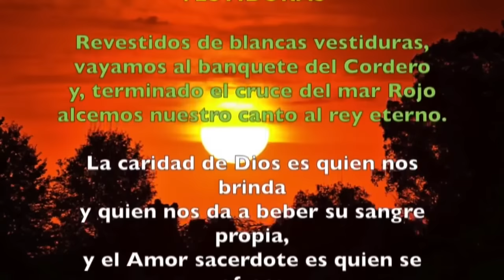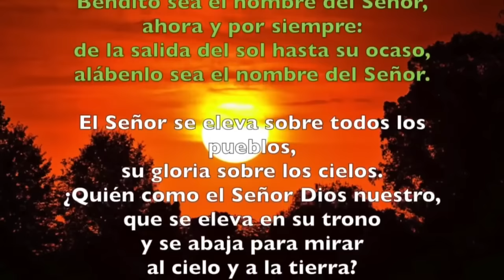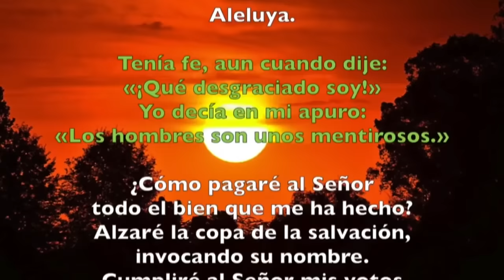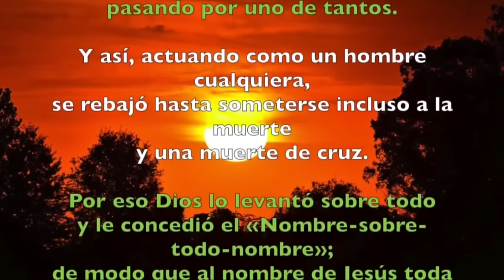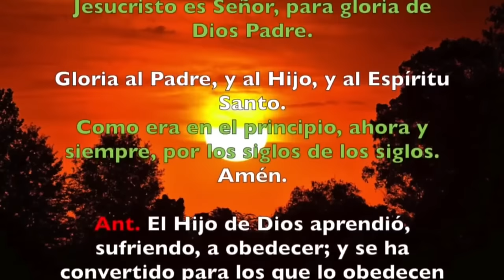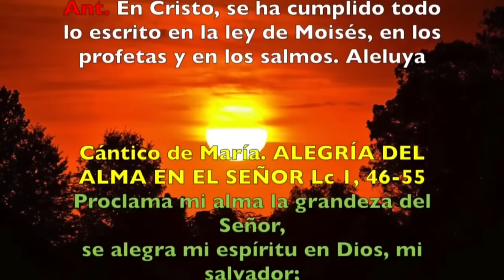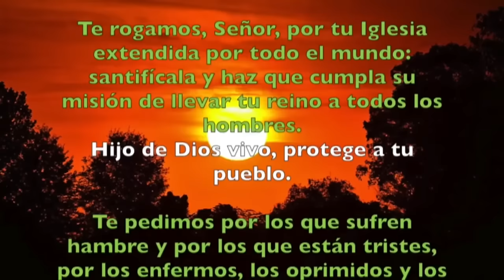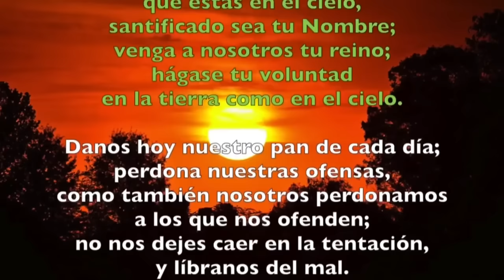Oración de la tarde ( I Vísperas), SÁBADO 13 DE ABRIL 2024 | III SEMANA DE PASCUA | cathopray